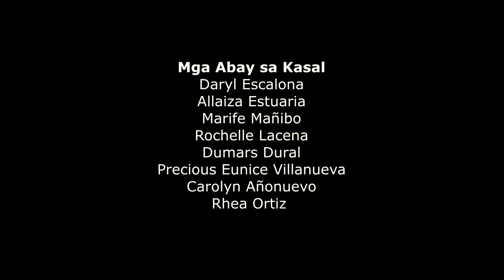WALANG SUGAT | SEVERINO REYES | SARSUELA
WALANG SUGAT HANGO SA KATHA NI SEVERINO REYES | PANITIKANG FILIPINO
Ang sarsuela ni Severino Reyes na pinamagatang Walang Sugat na nasulat sa unang bahagi ng panahon ng mga Amerikano ang itinuturing na kanyang obra maestro. Ito ay pumapaksa sa kapangyarihan ng pag-ibig sa mga taong tunay na nagmamahalan.